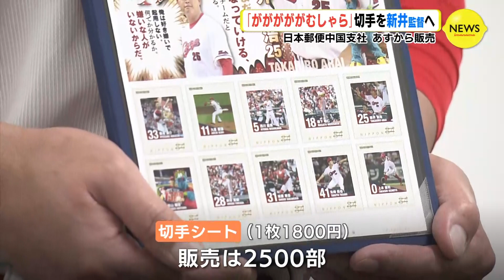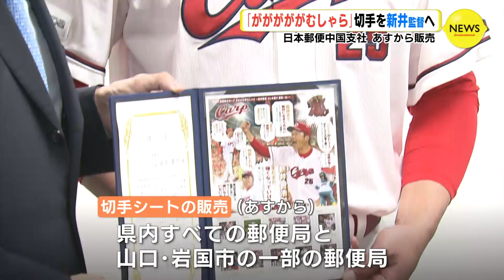「がががががむしゃら切手」カープ・新井監督に贈呈 監督の名言もあしらい 新井監督「少しはずかしいです」